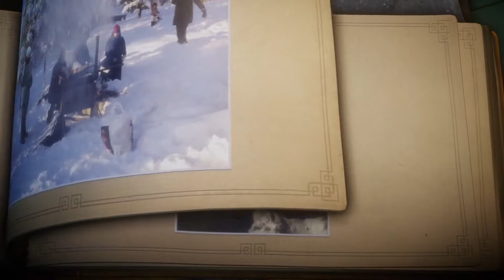Snow Is Made Out of Water, Here Is NOT Why | Unravel - Part 6